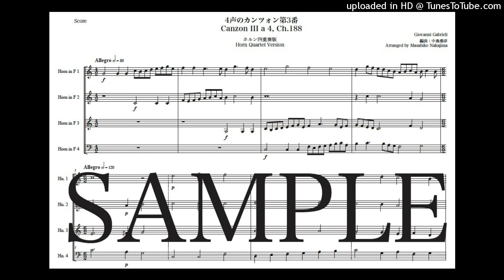ガブリエリ「4声のカンツォン第3番」newホルン四重奏版（編曲：中島雅彦）